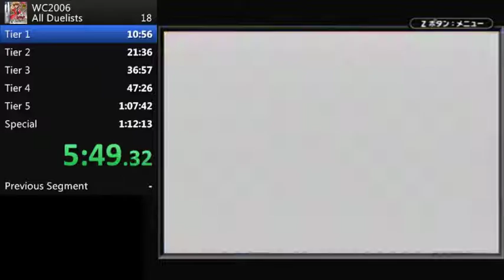[WR] Yu-Gi-Oh! Worlds 2006 All Duelists - 1:07:12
I died so goddamn much, but Tier 1 was incredible. Sum of best is 57:43, and can go so low.